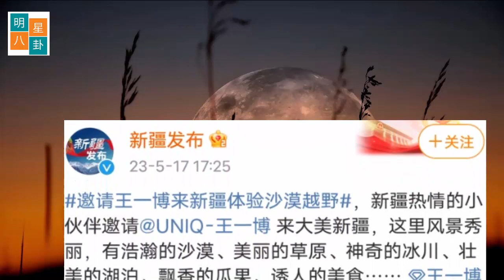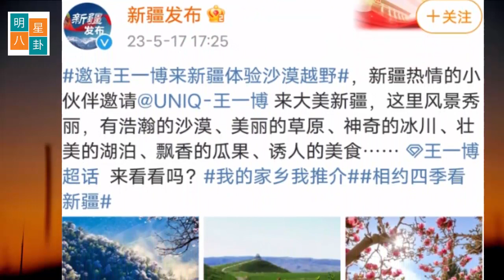新疆为何对王一博发出意外而热情的邀请，为什么是王一博，而不是别人，赵丽颖这组好美啊，姐姐状态真好啊……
古语有云：“无风不起浪”。尽管这句话有些无稽之谈，但是国人却非常相信。比如像王一博，大家真的以为他不久之后可能真的会去新疆，无论是为了拍戏、拍广告还是简单地游玩！已经连续五天了，从5月16日开始，新疆发布已经连续四天向王一博介绍新疆的风景，真诚邀请他前往游玩。甚至在520这个特殊日子也没有错过。尽管粉丝们认为官方微博去找王一博的宣传更有效，但是新疆发布依然不知疲倦地在王一博的超话中提及他。看起来，如果王一博不去新疆，新疆发布是不会停止的！很多人都很好奇为什么新疆发布突然